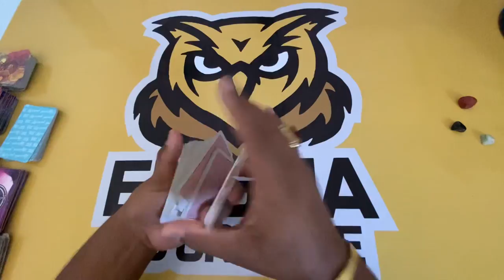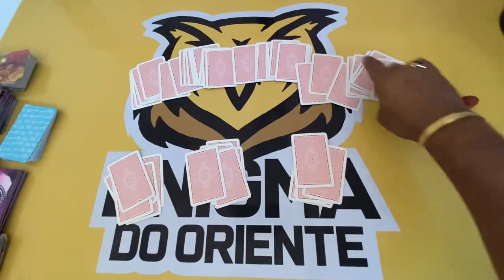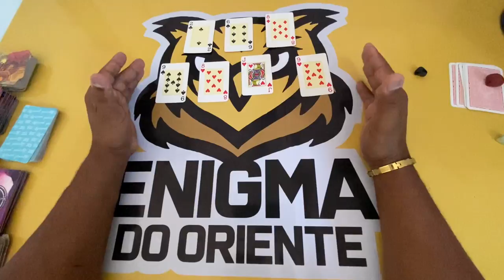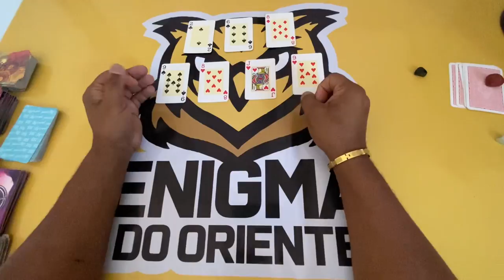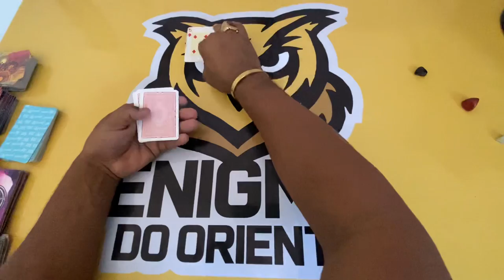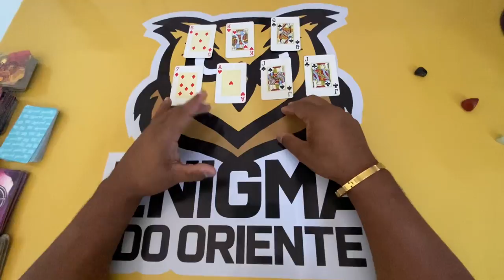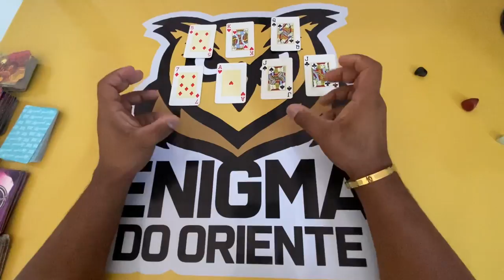ELE HOJE EM RELAÇÃO A VOCÊ! !!💘 [ Tarot Responde ] Tarô [Tarô ] Tarot